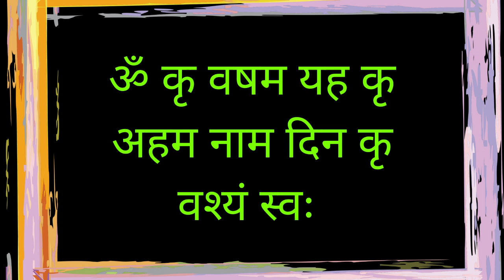बिना किसी सामान के रात के 12 यह मंत्र पढ़कर वशीकरण तुरंत ही